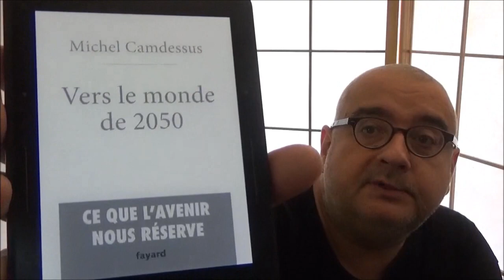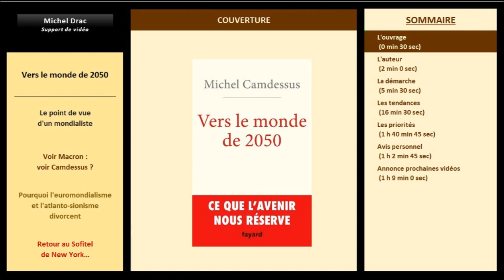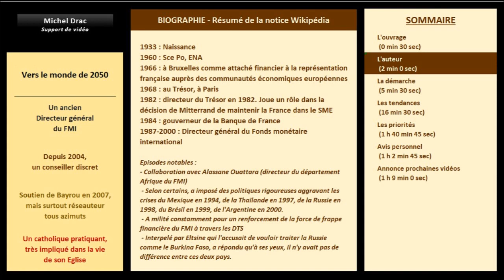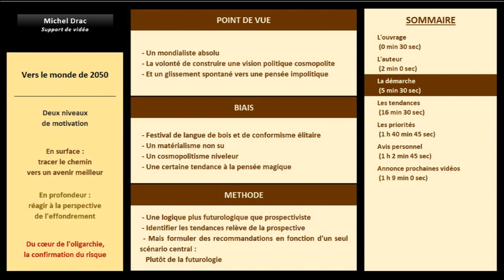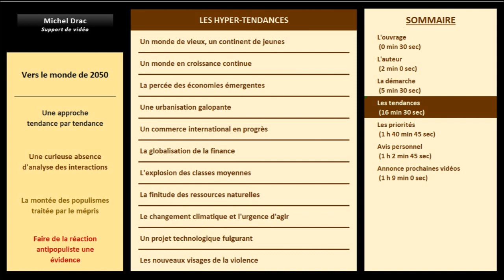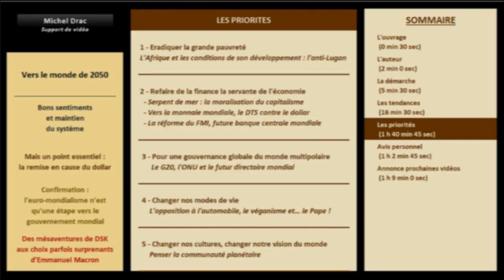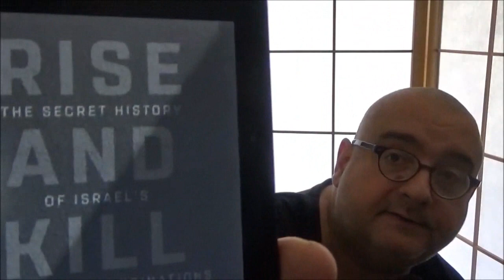Vers le monde de 2050 (Michel Camdessus)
Une note de lecture sur l'ouvrage de futurologie d'un ancien directeur du FMI